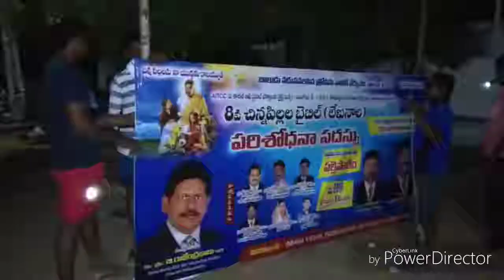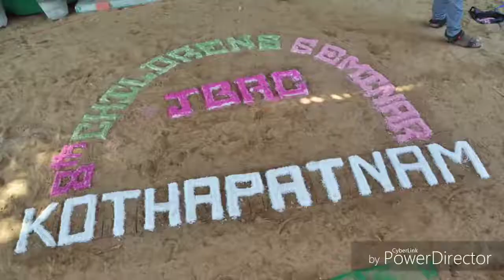CHILDRENS PROGRAM PALLEPALEM ONGOLE || 20-05-2018